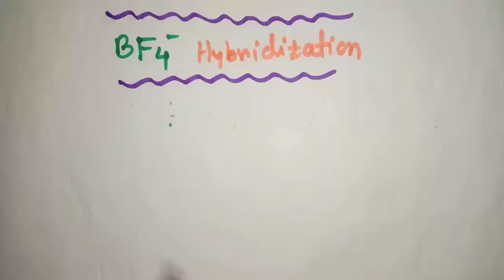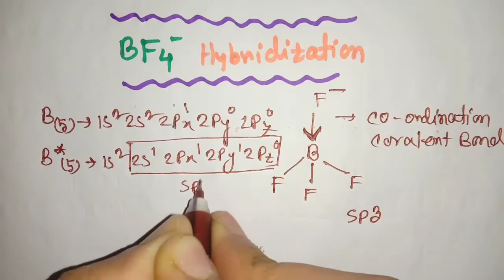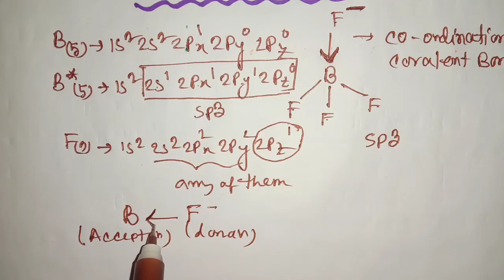BF4- Hybridization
BF4- Hybridization shows sp3 hybridization.